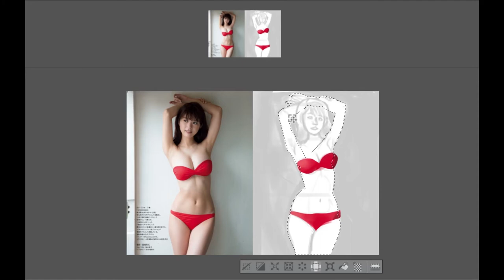Fumika Baba No. 10.28 ♡ Photo Study Process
A late upload today, but here is Sunday's Study Video -- another one of Fumika Baba! The likeness and accuracy is pretty off compared to my previous study of her, but I kind of like how painterly and more stylistic this one is. (*ゝω・)

❤ Time
1 Hour

❤ Tools
Clip Studio Paint
Yiynova MSP19U+ Tablet